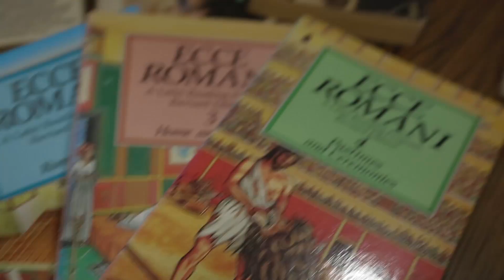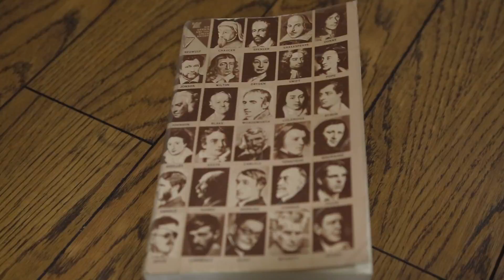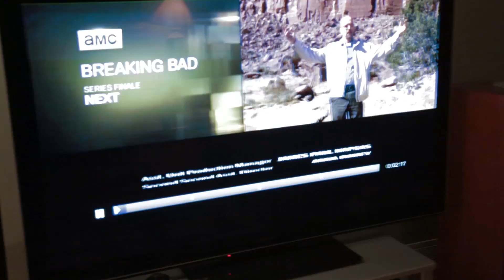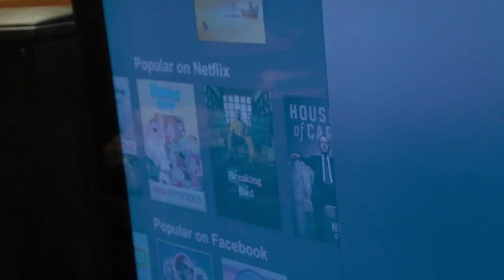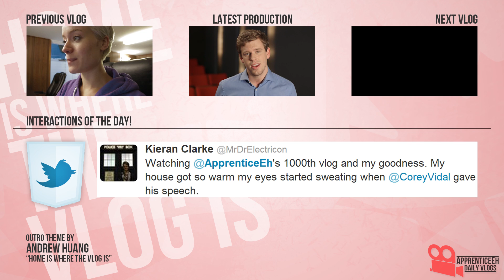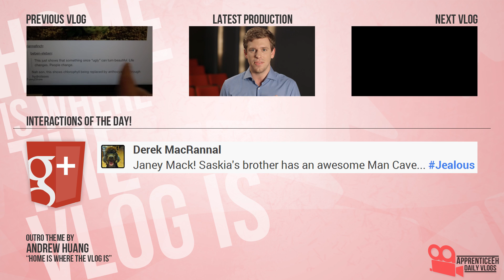Breaking The Vlog (Free Books, Breaking Bad, and Best Show Ever)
Day 1,003

Join the Buffer Festival Canon contest and win a free camera and free pass to Buffer Festival: